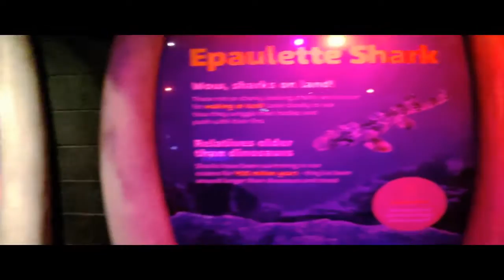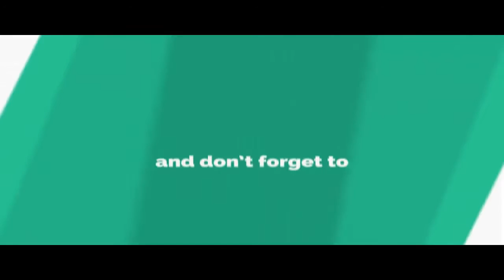SEA LIFE Melbourne Aquarium | Visit SEA LIFE Melbourne | Places around Melbourne Australia Part 1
In this video I will take you though my visit Ballarat Wildlife Park one of few Places around Melbourne Australia to visit.

SEA LIFE Melbourne is located on the Yarra waterfront opposite the Crown Casino, is one of Victoria's leading visitor attractions and a great outing for the whole family

visit holiday Melbourne Australia Family Days Out in Melbourne